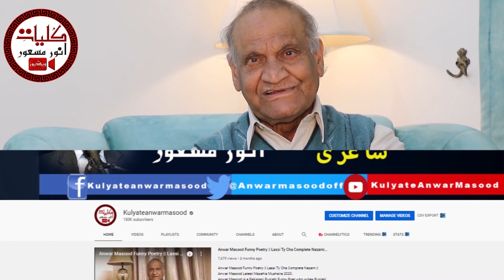Anwar Masood Funny Poetry || ایک اخبار چار خبریں نصیبو لعل کی البم || Anwar MasoodMazahiya Mushaira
Anwar Masood is a Pakistani Punjabi Funny Poet Who Writes Urdu Punjabi Funny Poetry. He is Internationally Renowned For His Humorous & Funny  Poetry. His Punjabi Funny Poetry is known for the Unique Use of every day, Commonplace Phrases and Wording That is Instantly Relatable to the Masses in the Region. His World Fame is Attributed to This Colloquial Use of Punjabi and Urdu Language. Numerous of His Punjabi Funny Lines and Phrases Have Actually Become a Figure of Speech in Everyday Conversations. The Most Prominent Feature of His Expression is The Poignancy Buried Deep Under The Humor Making His Poetry One of its Kind. The Nuance of Tragedy in His Poems is a Reflection of Social Injustice, Discrimination, And Personal Misfortunes of His Characters. This is Why He, Himself Commented: “Real Laughter is One That Sheds Tears When Squeezed”
To Join Anwar Masood On Facebook :